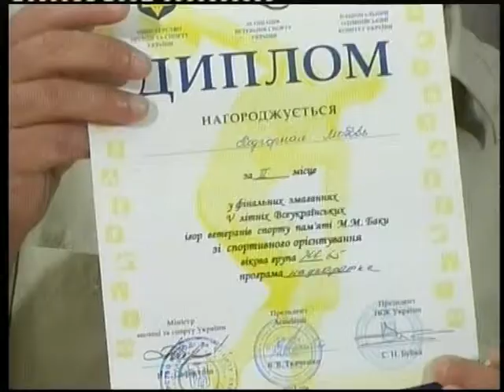Ориентирование. Итоги мая.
Месяц май для севастопольских ориентировщиков был напряженным. Ответственный старт во всеукраинских ветеранских играх севастопольцы провели на уровне своих сил. А в конце мая приняли участие в розыгрыше Кубка ЦКБ "Коралл".